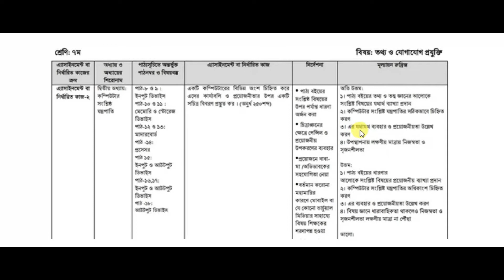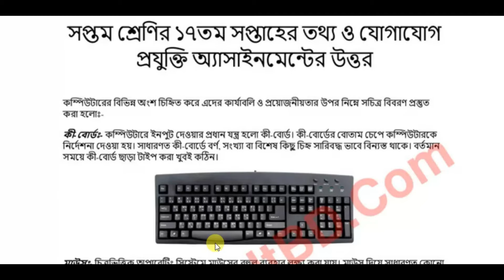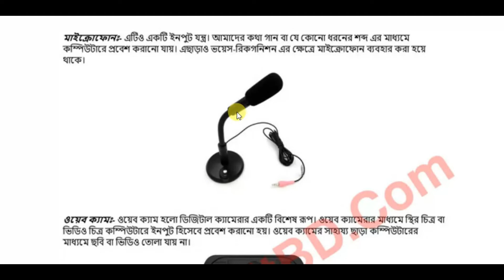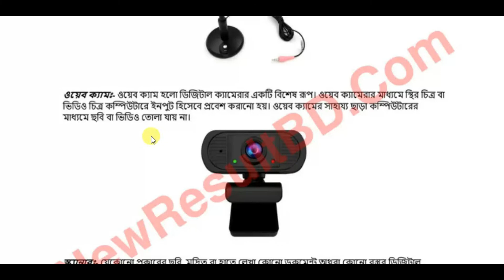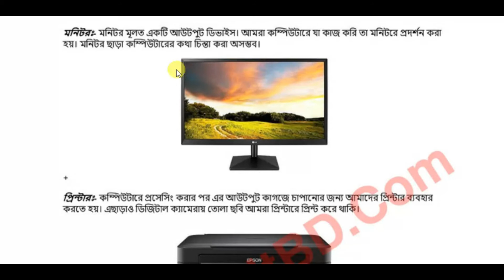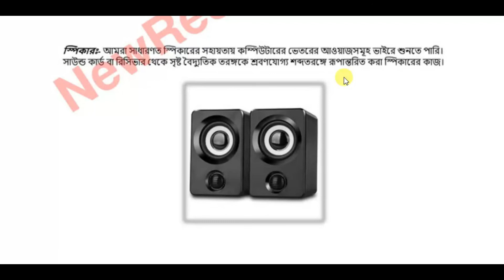Class 7 || ICT Assignment 2021 17th week ||৭ম শ্রেণির তথ্য ও যোগাযোগ প্রযুক্তি এসাইনমেন্ট